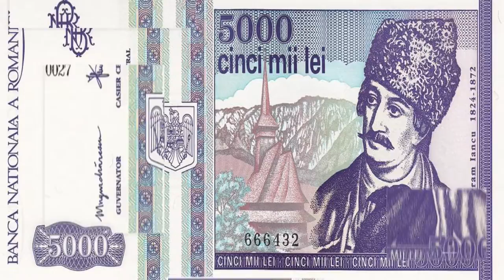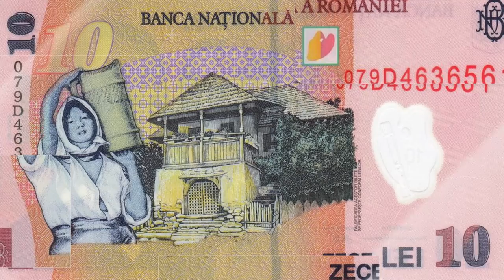Currencies of Europe | Romania | Romanian Leu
In this video, we talk about the Romanian Leu, in the plural: lei, which literally means in French: "lion", which is the monetary unit of Romania.